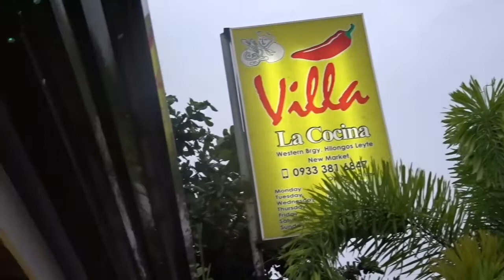JOWA FOR AN HOUR CHALLENGE WITH ANGELICA! (Sobrang saya)